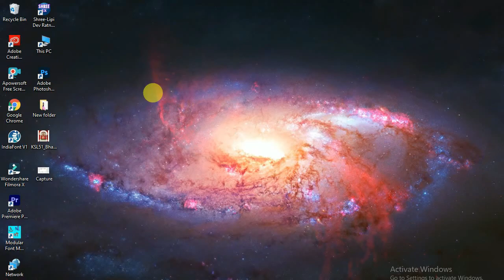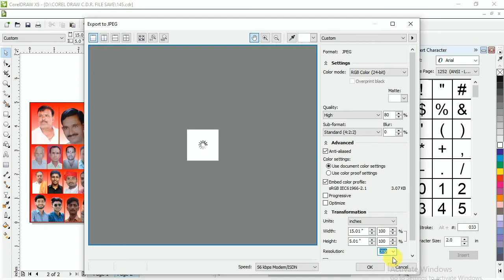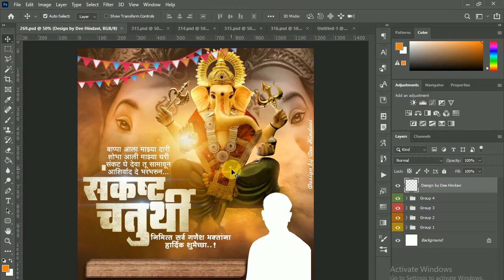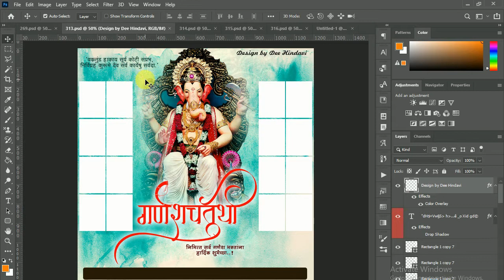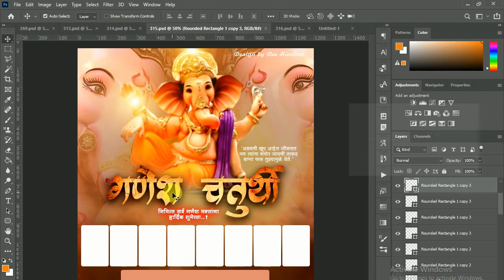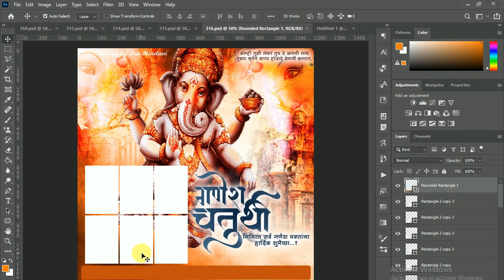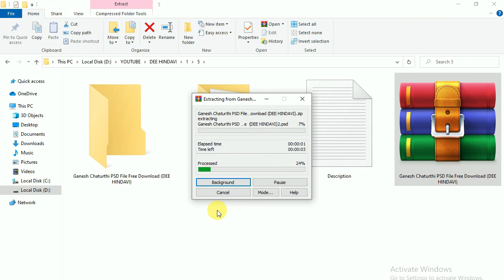#168 Ganesh Chaturthi 5 PSD File Free Download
Ganesh Chaturthi PSD File Free Download

Cover Topic:-
1.Ganesh Chaturthi 5 PSD File Free Download
2.ganesh chaturthi banner editing
3.ganesh chaturthi calligraphy
4.ganesh chaturthi poster
5.how to make flex banner design in coreldraw
6.ganesh chaturthi banner editing photoshop
7.ganesh chaturthi poster psd free download
8.photoshop project files free download in zip
9.ganesh chaturthi banner psd free download
10.flex design in coreldraw x7
11.how to make banner design in coreldraw
12.banner design in photoshop
13.flex banner design in photoshop
14.flex design in photoshop

🙇‍♂️हिंदवी डिजीटल👑
🔥वाढदिवस
🔥रक्तदान
🔥लग्नपत्रिका
🔥शॉप ओपनिंग
🔥बिझनेस कार्ड
🔥जयंती
🔥पुण्यतिथी
🔥भावपूर्ण श्रद्धांजली
🔥निवडणूक प्रचार
🔥दिनविशेष
🎁आमंत्रण
🔥सुविचार
🖥️All प्रिंटिंग बॅनर डिझाईन